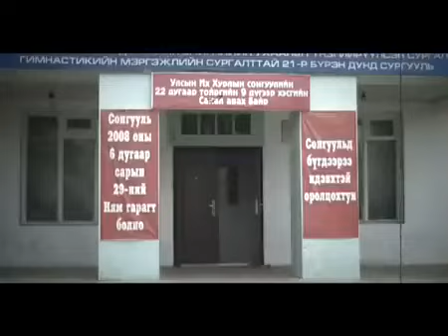D Sukhbaatar Huh Mongol Sereerei YouTube